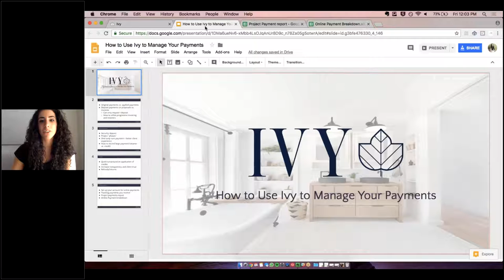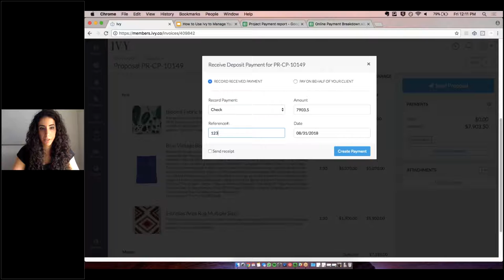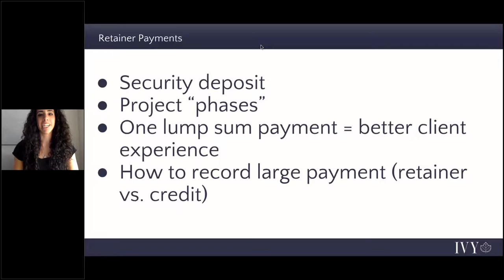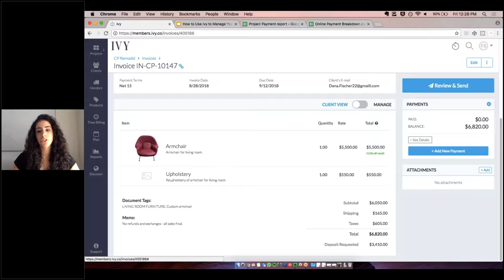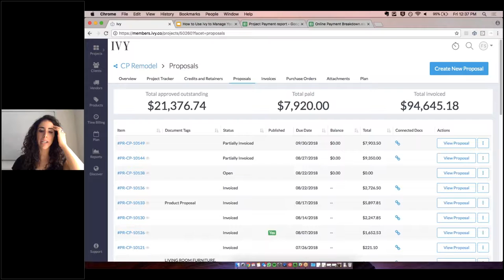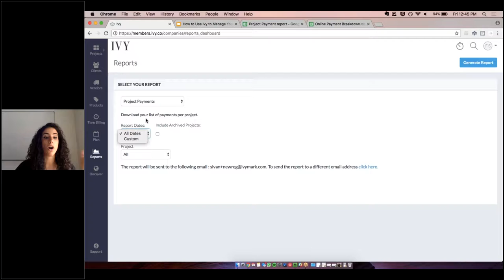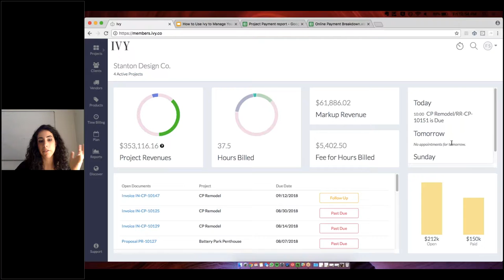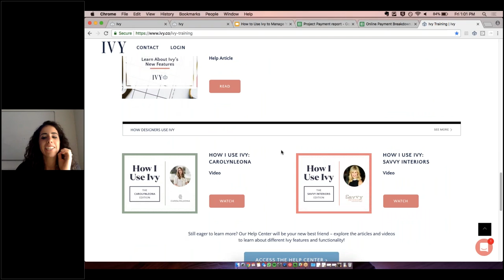How to use Ivy to Manage your Payments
Learn how Ivy helps you take payments in a way that makes sense for YOUR business. We'll uncover:
- Deposit Payments
- Retainers: what are they and how to use them?
- Credits
- How to handle refunds on Ivy
- Tracking online payments